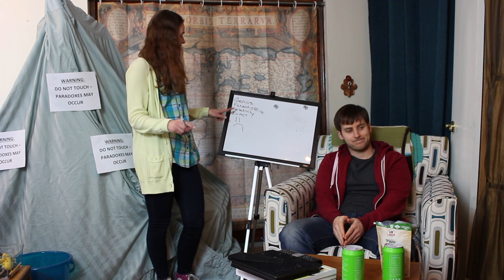Gödel, Gödel, Gödel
Who doesn't love TIME TRAVEL???

ELLIPSES is an original sci-fi webseries about love, friendship, and the scientific method, told through the main character's in-universe vlogs. Follow Secret Message Productions on social media to find out more.

Dot Driscoll - Meredith Sullivan
Brian Ackerman - Chad Bruns

Writer - Madelyn Glymour
Directors - Holly Glymour and Madelyn Glymour
Producer - Holly Glymour
Production Assistant - Helga Caballero
Editor - Madelyn Glymour

Technical Consultant - Clark Glymour

ELLIPSES logo designed by Jule Pattison-Gordon.

Thanks to:
Will Zavala
Tom Pike
Ruben Sanchez-Romero
Alison Kost
Clark Glymour
Melissa Wagner
Olivia London
Paul Carboni
Jule Pattison-Gordon
Ben Pattison-Gordon
Hazel Jeffs
Meytal Radzinski

Dedicated to Melissa Wagner.